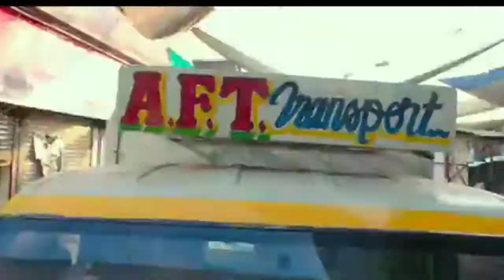NANU NINU NINU NANU SONG FULL VIDEO/WHATSAPP STATUS LOVE VIDEO KANNADA/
😁 do like
 🤭shear 🤔 comment
Every day video uploaded 🙏🏻
support me👍🏻